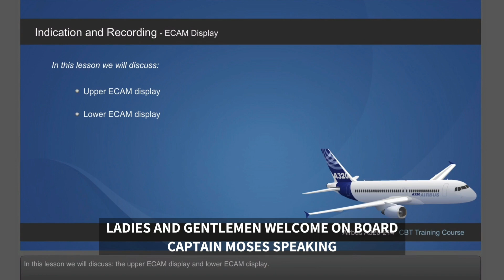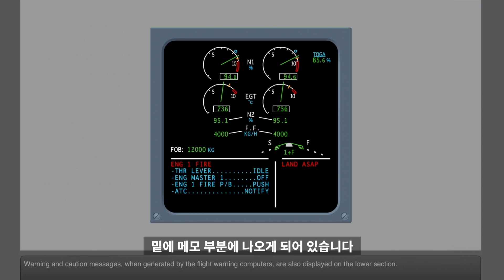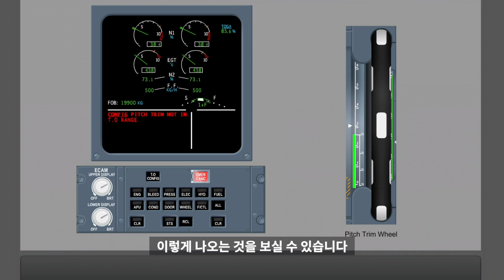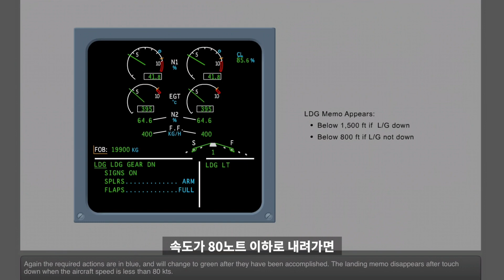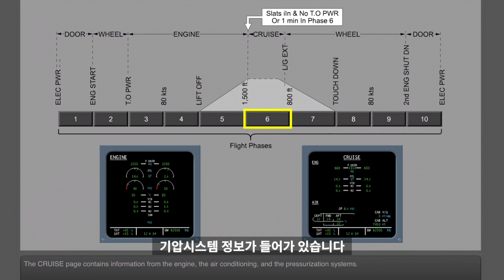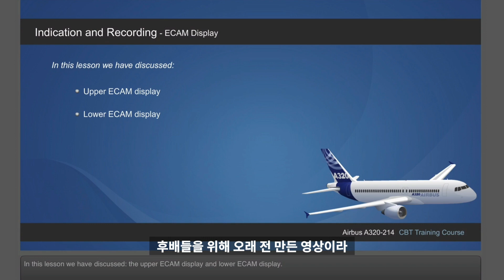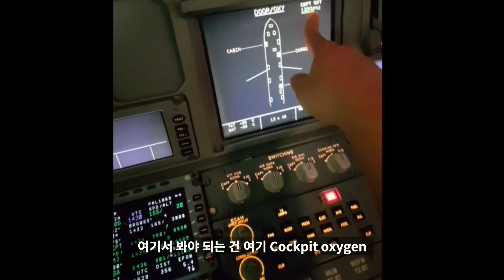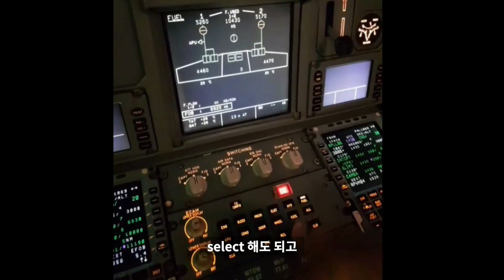현직 기장이 가르쳐주는A320 ECAM VS EICAS 사용법 REAL PILOT EXPLAIN HOW TO US ECAM A320 COCKPIT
REAL PILOT EXPLAIN HOW TO USE ECAM, IT INCLUDE ACTUAL VIDEO
현직 기장이 가르쳐주는 ECAM사용법과 함께 실제 비행기에서 찍은 영상이
포함되어 있습니다.